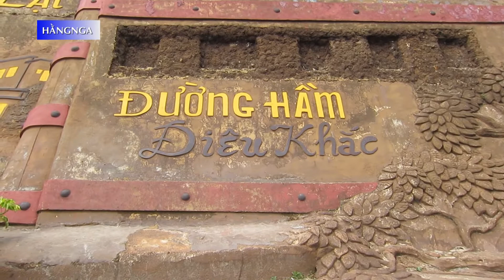DALAT- ĐƯỜNG HẦM ĐIÊU KHẮC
Kỷ niệm với hai em Thanh-Tuấn và vợ chồng HT Lộc.
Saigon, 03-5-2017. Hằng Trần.